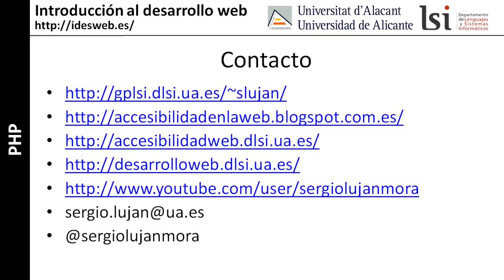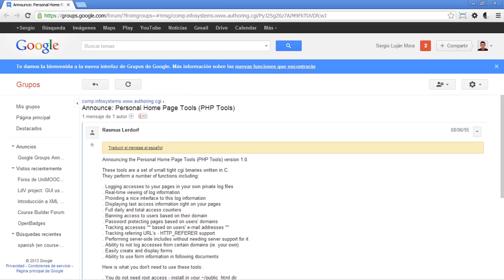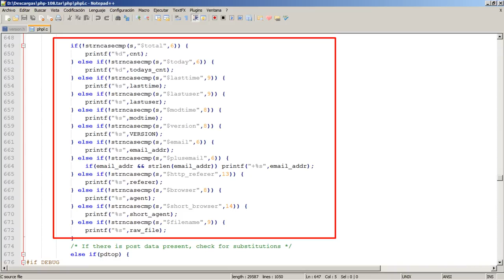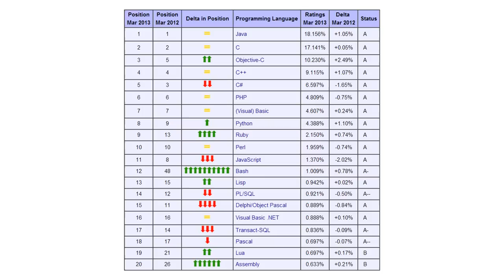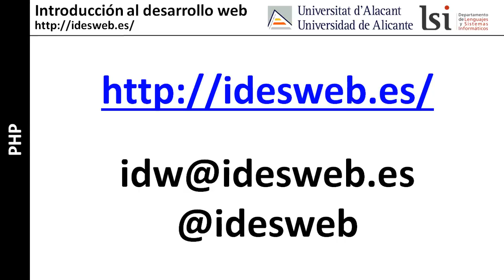PHP: historia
Curso "Introducción al desarrollo web": historia de PHP, el inicio de su desarrollo por Rasmus Lerdorf.